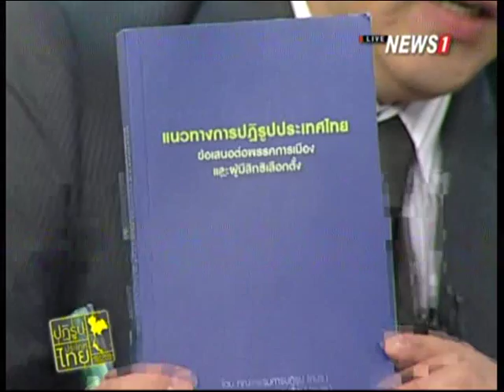ปฏิรูปประเทศไทย ช่วงที่1 ส่อง "วิสัยทัศน์ภิวัฒน์ไทย"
2014/11/12 ปฏิรูปประเทศไทย ช่วงที่1 ส่อง "วิสัยทัศน์ภิวัฒน์ไทย"